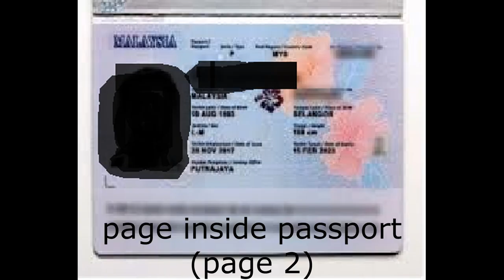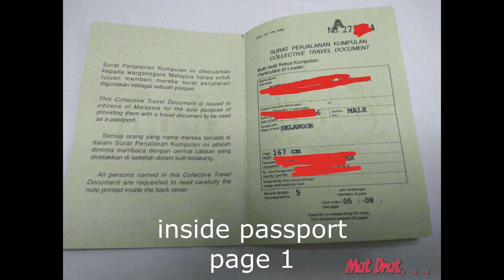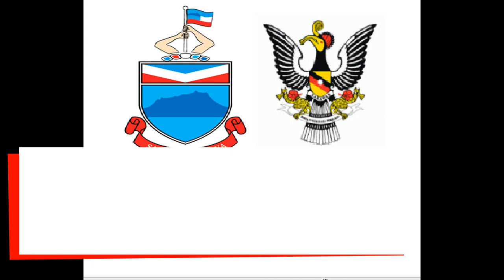Malaysian passport | different types | Information of Malaysia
Information about different types of Malaysian passports.